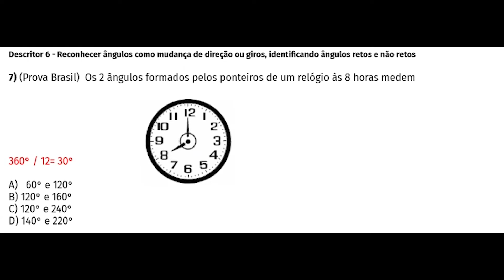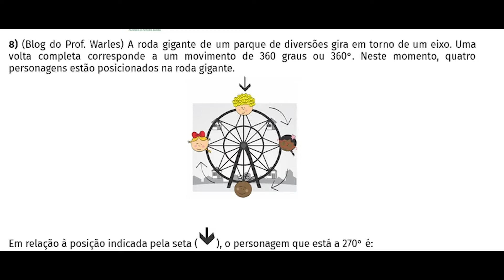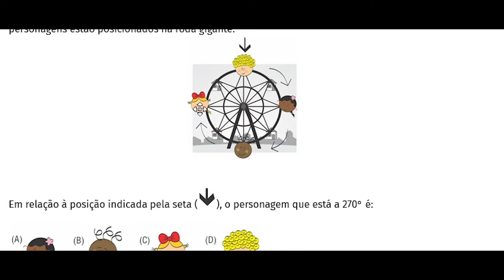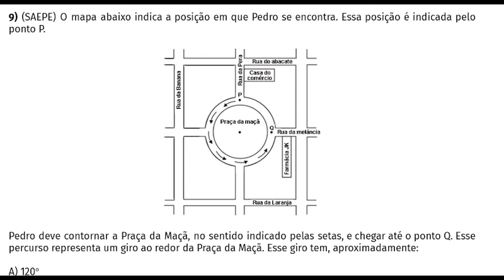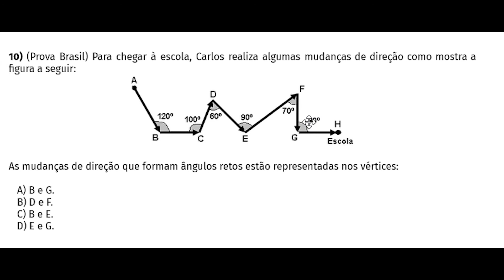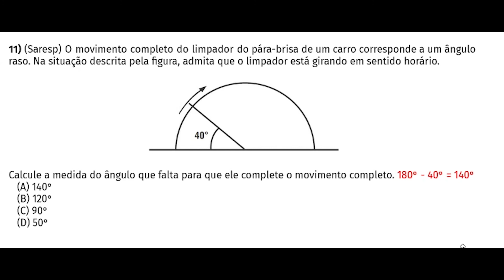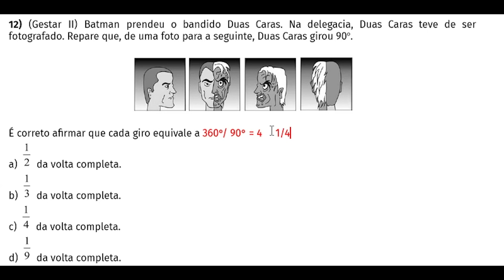9º ANO | ACELERA SAEB | GABARITO | Matemática - Lista 02 - Correção 2